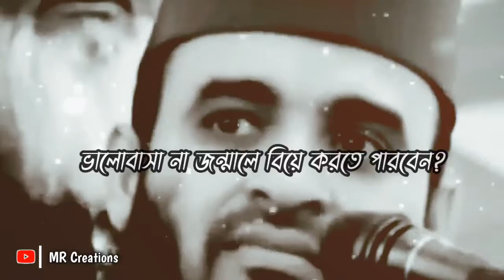🖤🥀Mizanur rahman azhari love whatsApp status video